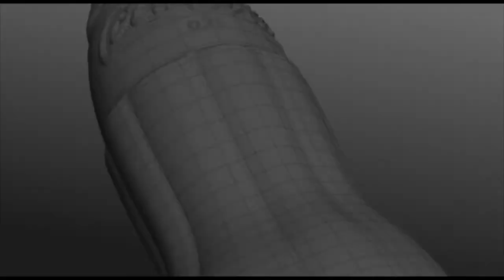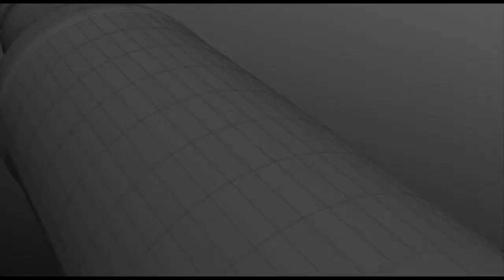FRESHNESS IN MOTION - ALIEN STUDIO 2012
Studio Alien presents new showreel focused on products' visualization which contains macro details of water drops, glass and realflow animations.
Used software: 3ds max, Vray, Realflow and After effects.